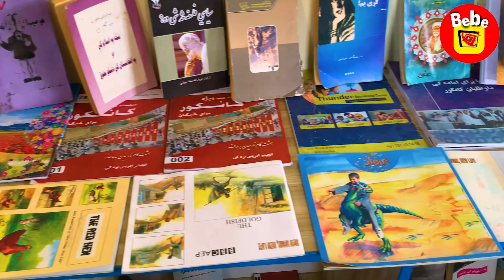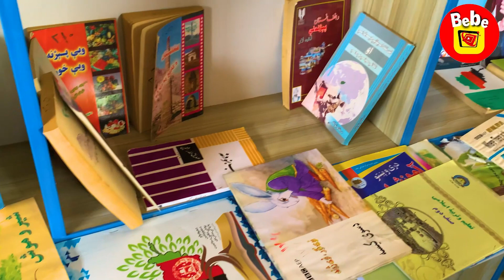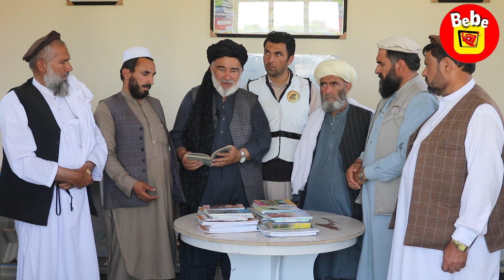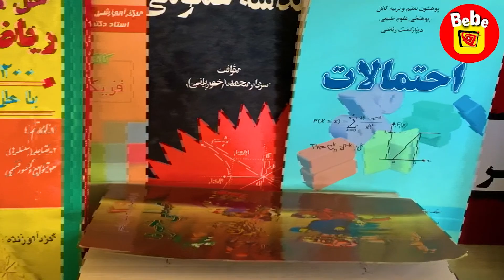New books arrived for the library | حصارک کتابتون ته نوی کتابونه را ورسیده | 60 جلد کتابونه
TAKE A HAND IF YOU CAN.
مهرباني وکړئ زموږ ویډیوګانې مه کاپي کوی مننه
لطف نموده ویدیو های مارا کاپی نکنید